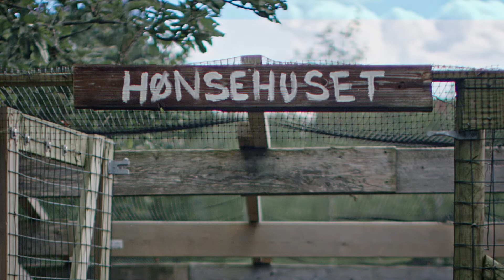Akjsesparekonto enkelt forklart av Even Hveten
Aksjesparekonto fra SpareBank 1 enkelt forklart av Even Hveten